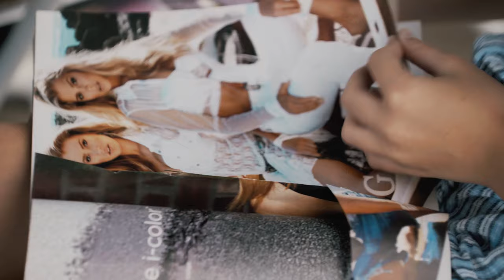About Elena Victoria Sewing Camp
It was a pleasure to create this video for past bride's company.

Her camp is amazing! Its the perfect activity for any child who loves sewing, or is looking for a new hobby.

Are you a business, entrepreneur, non-for-profit, or someone looking for great video content? Are you interested in telling your story?